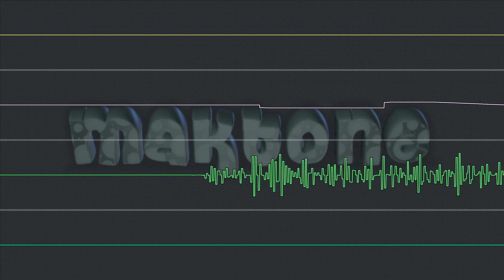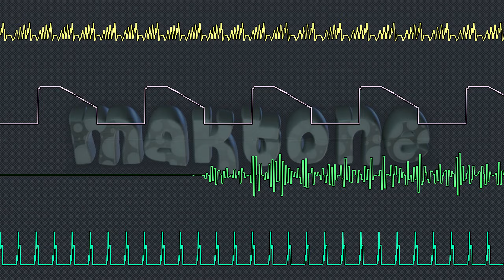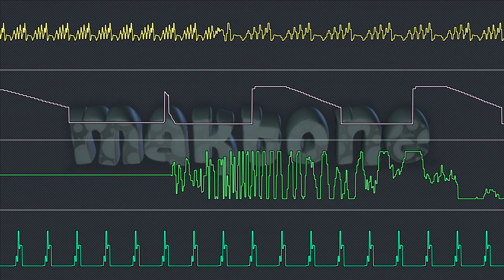Maktone & Natan1 - The Milkshejk (Oscilloscope View)